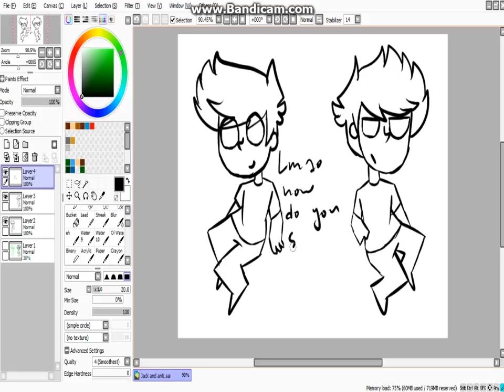How do you sai?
I got a tablet and i dont know how to use the program